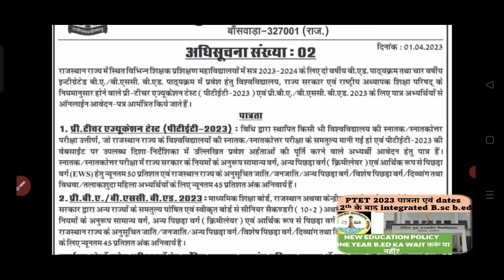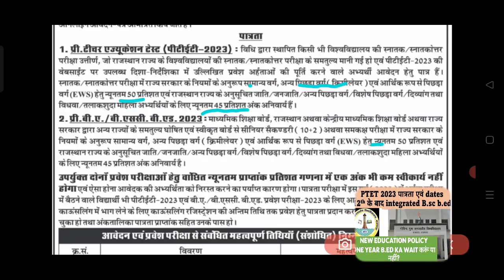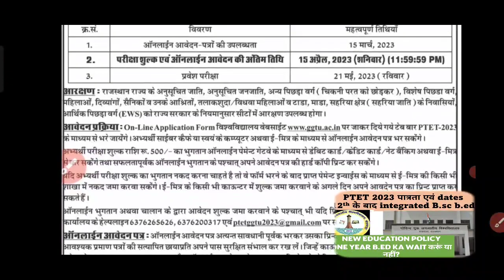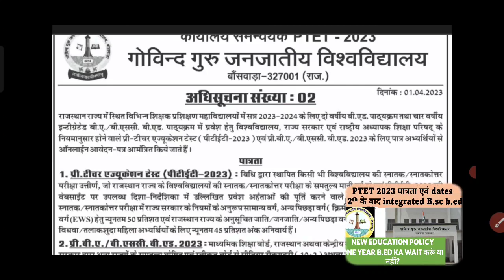PTET APPLICATIOn form and last dates by banswara university || NEP 2020 IMPORTANT facts in hindi